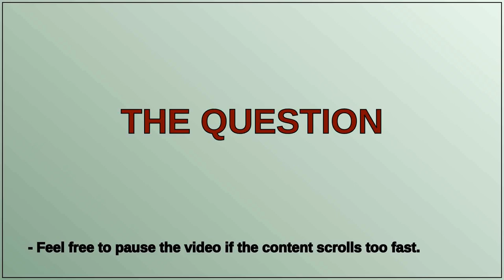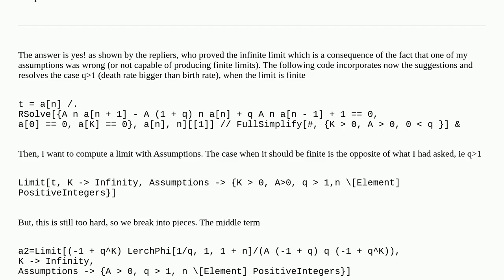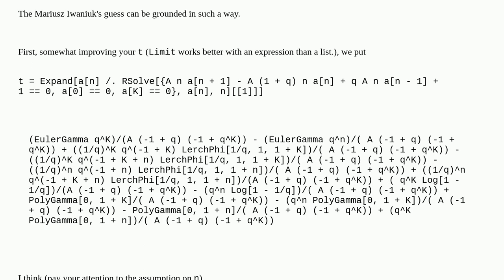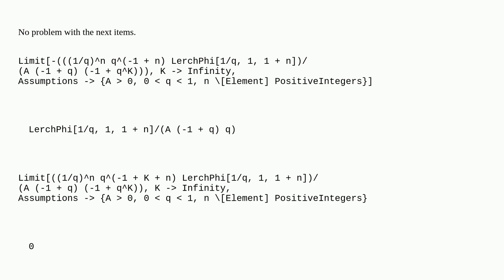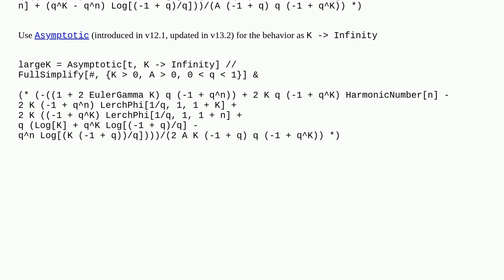Mathematica: Computing a limit with assumptions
Computing a limit with assumptions

A special thanks goes out to the community

  assumptions calculus-and-analysis